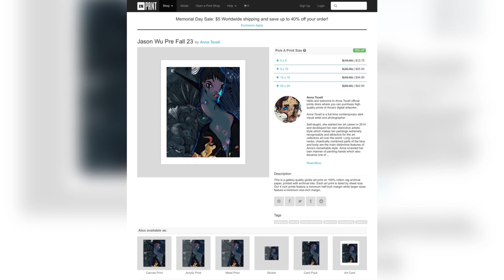Fashion illustration: turning a reference image into unique artwork / time lapse painting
In this video I am showing how it's possible to paint a fashion illustration ( Jason Wu Collection PreFall 2023 ) without redrawing a reference image.
I am doing it in ProCreate app / IPad / IPencil.